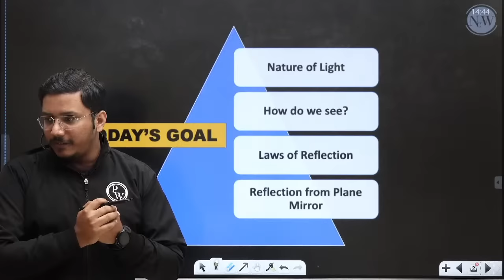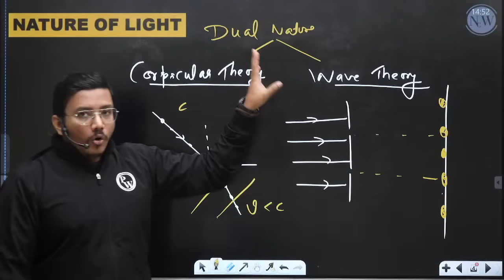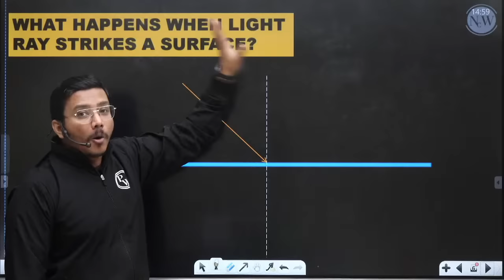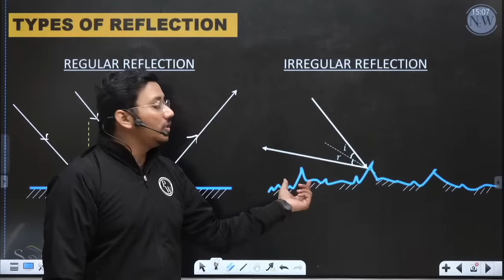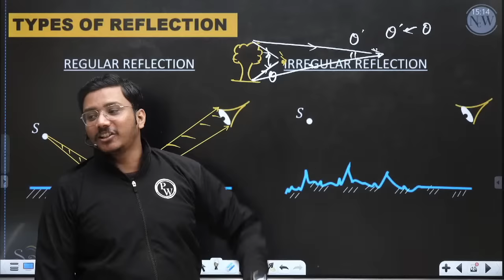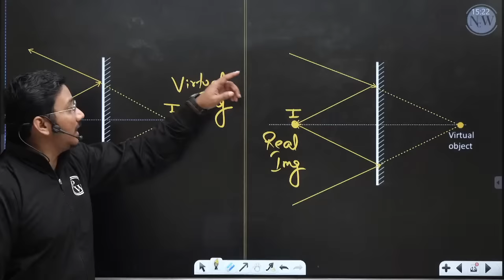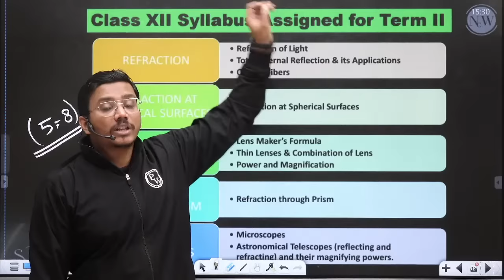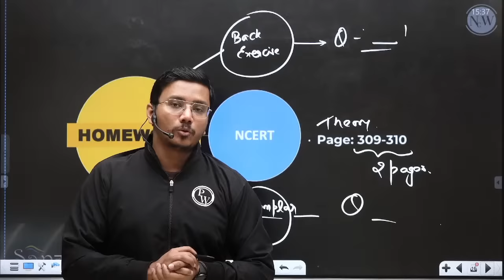Ray Optics 01 : Introduction | Reflection & it's Laws | Reflection by Plane Mirror | Class 12 NCERT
📝 For Lecture notes, visit SANKALP Batch in Batch Section of PW App/Website.

When a ray of light approaches a smooth polished surface and the light ray bounces back, it is called the reflection of light.

Topics covered in the lecture are:
•Nature of light
•How do we see
•Laws of reflection
•Reflection from a plane mirror

There are many other important topics that we are going to cover in upcoming videos for class 12.

🎦 12 Lectures in a Week (2 Lectures / day)